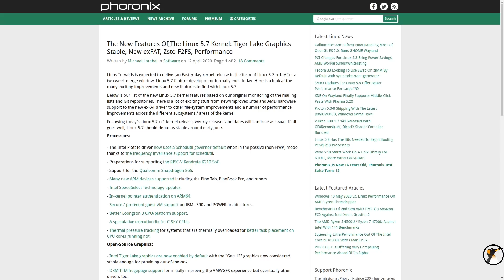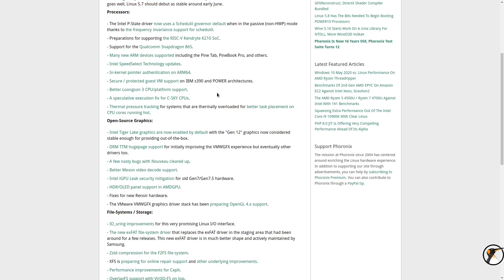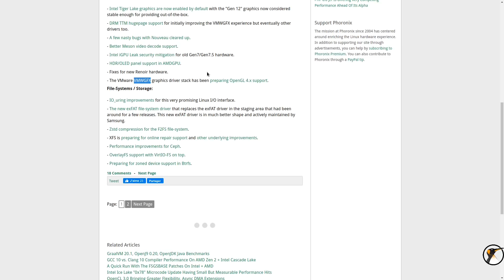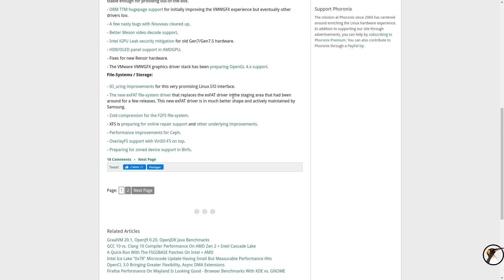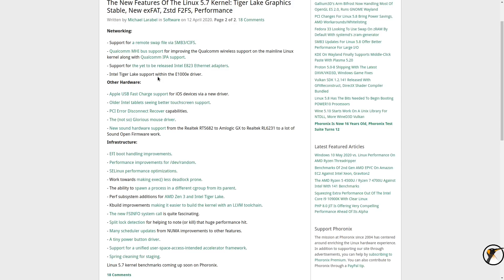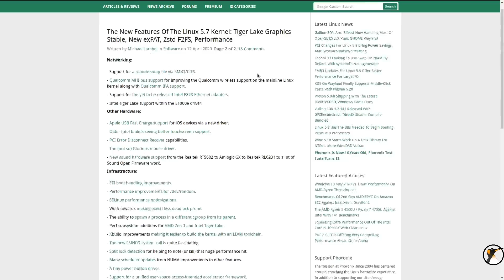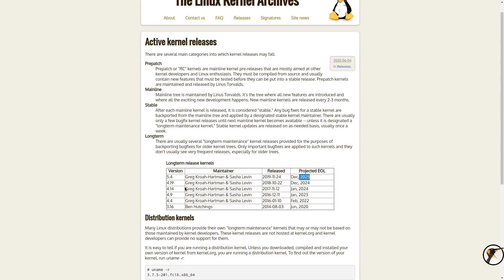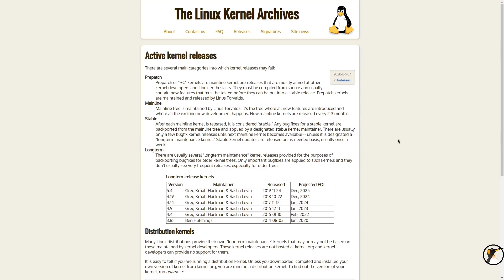Kernel Linux 5.7 et nouveautés sur les Kernels LTS !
Infos utiles comme d'hab :
Calculate Linux GNOME (Système Perso, pas pour débuter)
Quel logiciel affiche des infos dans la barre GNOME ? C'est une extension perso

PC portable de tests :
Dell Latitude E5500 (Année 2008)
Intel Core 2 Duo T7250 - 2,0 Ghz
4Go de RAM DDR2
SSD Kingston SA400S37/120Go
Intel HD Graphics intégrés